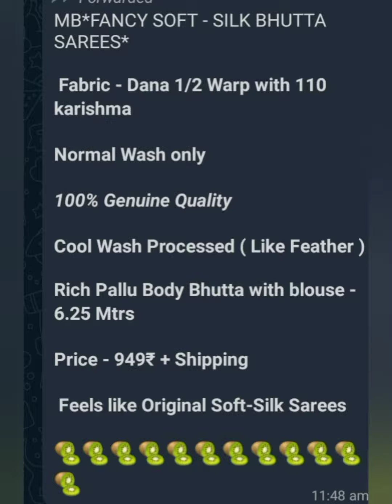Soft silk sarees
To order any sarees what's up  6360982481